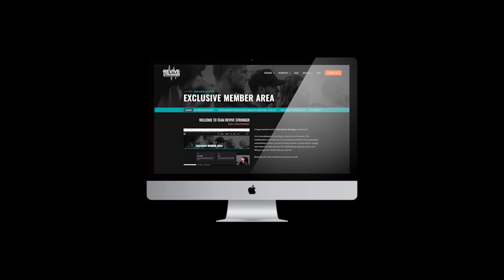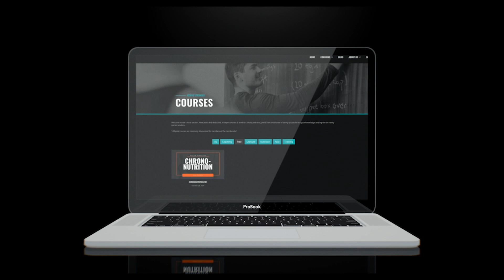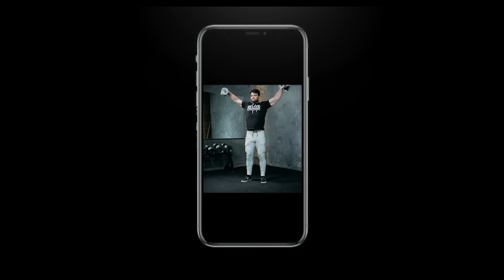228: Range of Motion w/ Kassem Hanson & Jacob Templar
Jacob is a Doctor of physical therapy and Kassem is creator of N1 which specialises in biomechanics. We dig into range of motion, specifically the differences between active and passive range. What should we be using for hypertrophy and what range is safe? Find out in this episode.

Timestamps:
00:00 Intro
01:21 Definition of Full Range of Motion, Active ROM & Passive ROM
17:47 Stretch under load active vs. passive
26:34 Graduation process into ROM
37:39 Example, how would you advise a client to execute a leg press
42:40 Using the weight for more range of motion
46:01 What's a safe range of motion?
48:01 Isolated muscle range of motion
01:01:16 Misconceptions and common discussions around ROM

Our Ebooks!